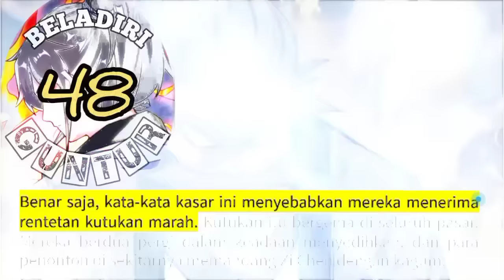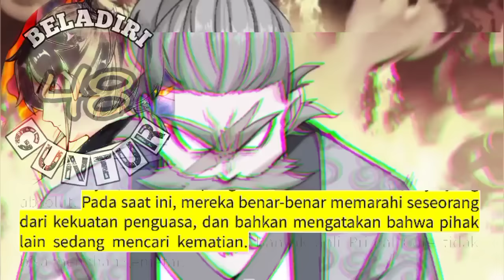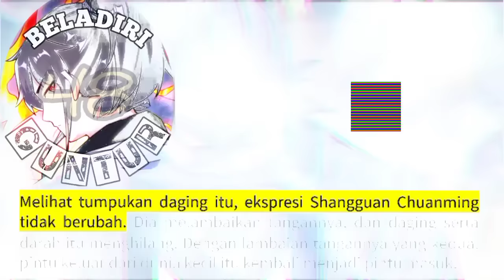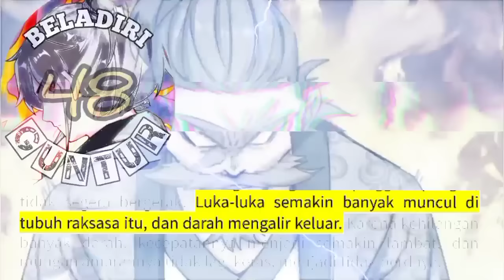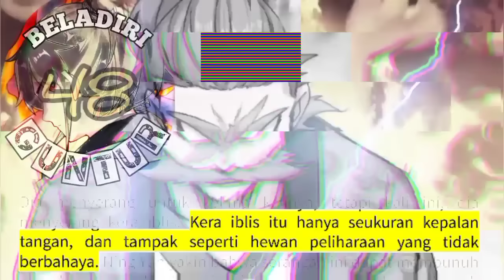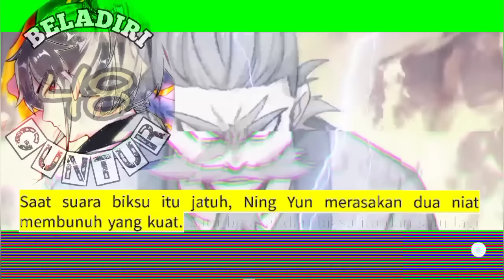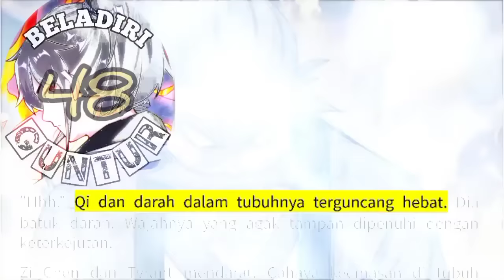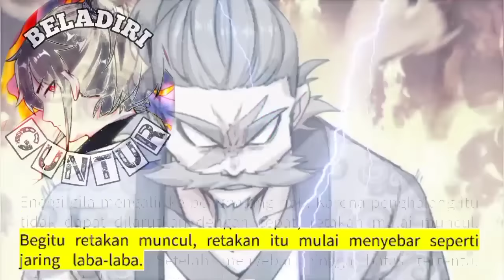Beladiri Guntur season 48